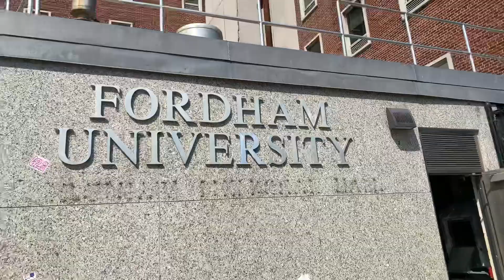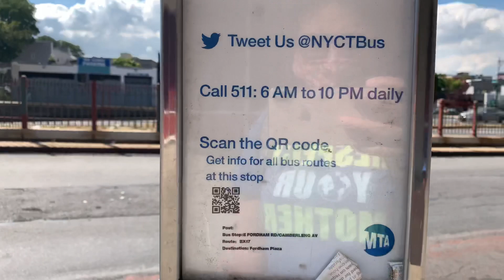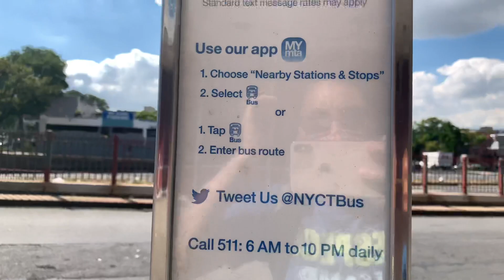FORDHAM UNIVERSITY BRONX NEW YORK